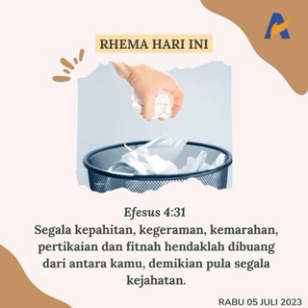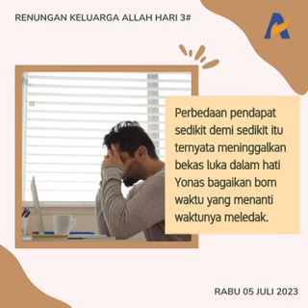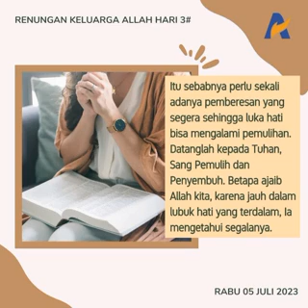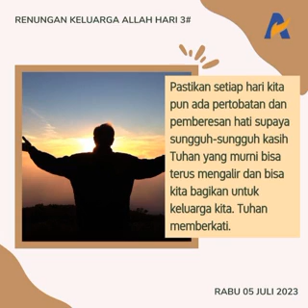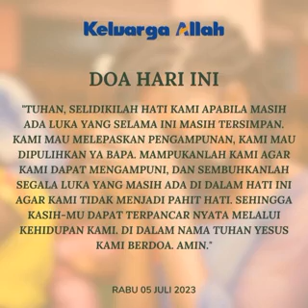MENATA DAN MEMBERESKAN HATI SETELAH KONFLIK - Renungan Keluarga Allah (ReKA)